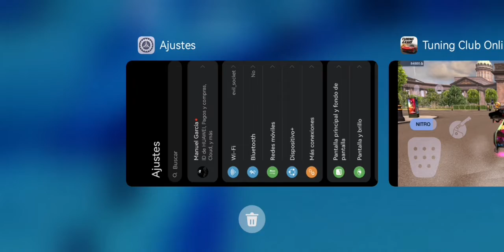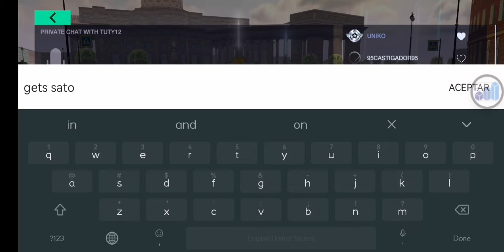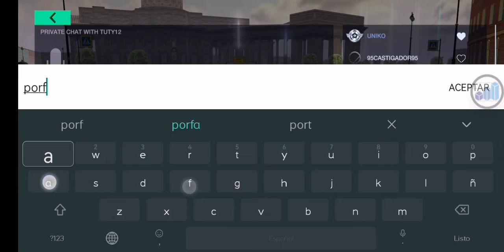documentary for incibe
this documentary explains how a game is ruined by abusive users and that it has been happening for at least 1 year, the game does not stop repeating that it is almost perfect and it is a shame that this type of action reduces the user experience of real players against abusive playera fraude en juegos